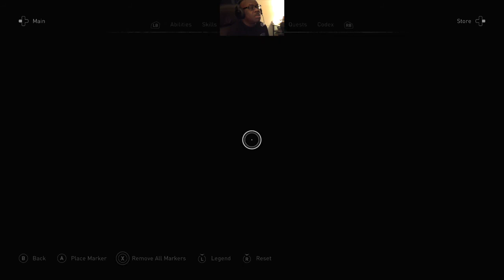Eat Fly Agaric - The Hunt For Honor - Upgrades - Assassin's Creed Valhalla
Ubisoft
Havok

00:00 Explore Rygjafylke

04:11 Upgrades

10:20 Deserted Chalet

18:41 Eat Fly Agaric

23:09 Hunt For Honor

38:28 Fornburg

39:27 Merchant

42:38 Upgrades

VIKING LEGEND
Become Eivor, a mighty Viking raider and lead your clan from the harsh shores of Norway to a new home amid the lush farmlands of ninth-century England. Explore a beautiful, mysterious open world where you'll face brutal enemies, raid fortresses, build your clan's new settlement, and forge alliances to win glory and earn a place in Valhalla.

England in the age of the Vikings is a fractured nation of petty lords and warring kingdoms. Beneath the chaos lies a rich and untamed land waiting for a new conqueror. Will it be you?

LEAD EPIC RAIDS
Lead your people in massive assaults against Saxon armies and fortresses, and expand your influence far beyond your settlement’s borders. Command a crew of raiders and launch lightning-fast surprise attacks from your longship to claim your enemies’ riches for your clan.

VISCERAL COMBAT
Unleash the ruthless fighting style of a Viking warrior and dual-wield axes, swords, or even shields against fierce, relentless foes. Choose your tactics and dismember opponents in close-quarters combat, riddle them with arrows, or assassinate them with your hidden blade.

WRITE YOUR VIKING SAGA
The advanced RPG mechanics of Assassin's Creed Valhalla give you new ways to grow as a warrior and a leader. Influence the world around you while acquiring new skills and gear to suit your playstyle. Blaze your own path across England by fighting brutal battles and leading fiery raids, or form strategic alliances and triumph by your wits. Every choice you make in combat and conversation is another step on the path to greatness.

GROW YOUR SETTLEMENT
Grow and customize your own settlement by recruiting new clan members and building upgradable structures. Get better troops by constructing a barracks, improve your weapons at the blacksmith, discover new customization options with a tattoo parlor, and much more.

SHARE YOUR CUSTOM RAIDER
Create and customize your own mercenary Vikings to share online, and reap the spoils when they fight alongside your friends in their own sagas. Recruit mercenaries created by other players, and add their strength to your forces.

A DARK AGE
OPEN WORLD
Sail across the icy North Sea to discover and conquer the broken kingdoms of England. Immerse yourself in activities like hunting, fishing, dice, and drinking games, or engage in traditional Norse competitions like flyting – or, as it's better known, verbally devastating rivals through the art of the Viking rap battle. - Ubisoft

Graphics: Ubisoft